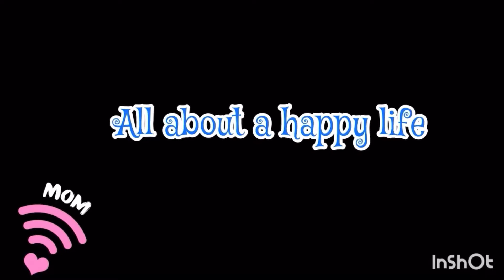Bumbu sambal lado versi jumbo. Bisa stok untuk puasa nanti.Buat yuk, mudah dan praktis!!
Di Channel Aku ini..Aku mau membahas kuliner yang ada di Kota Banda Aceh, tempat Wisata yang unik dan viral, Resep resep makanan dan minuman dan masih banyak lagi..so jangan lewat kan video video aku ya..